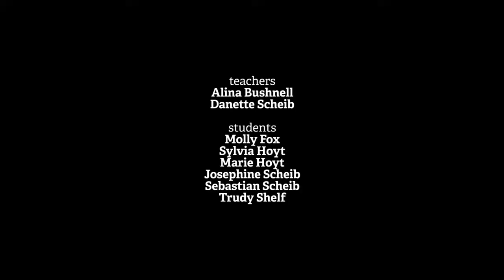Copy of Fashion Camp! Stop Motion Video Fantastic